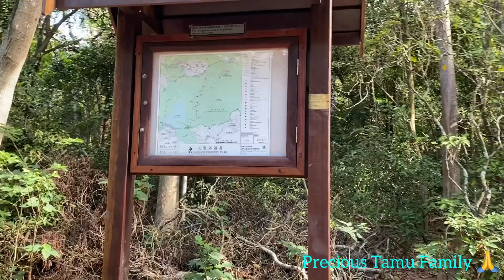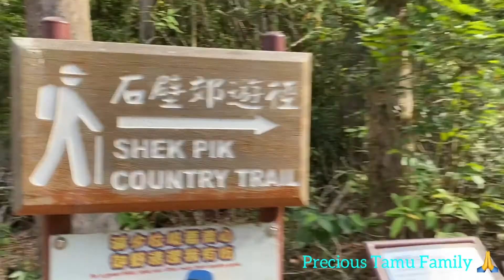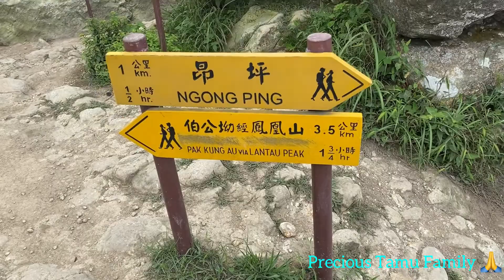Middle Dog Teeth hike ll Precious Tamu Family